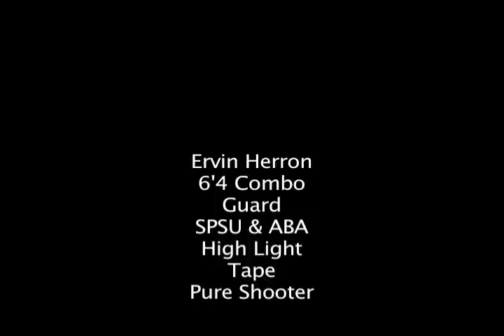Ervin Herron High light tape